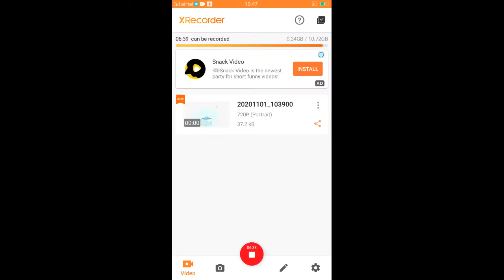November 1, 2020